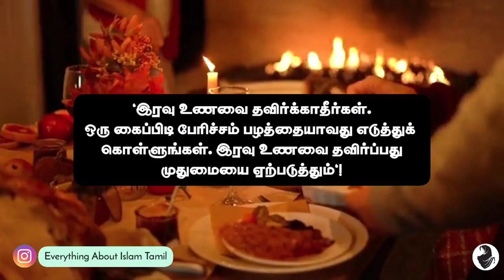"இரவில் இதை செய்ய மறந்து விடாதீர்கள் " - நபி (ஸல்) கூறியவை !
Assalamu alaikum wa rahmathullahi wa barakathuhu 😇 Dear Friends and Family !

இன்ஷா அல்லாஹ் இன்றைக்கு பதிவில் ✍️ இரவில் இதை செய்ய மறந்து விடாதீர்கள் என நபி (ஸல்) அவர்கள் கூறியவை" பற்றி கூறியுள்ளேன்.

📚இரவில் இதை செய்யும் மறந்து விடாதீர்கள்!

📚இரவில் இதை செய்ய மறந்து விட்டால்  முதுமை ஏற்பட்ட விடும்!

📚இரவில் தவிர்க்க கூடாத விஷயங்கள் பற்றி நபி (ஸல்) அவர்கள் கூறியவை !

📚இரவு உணவு பற்றி நபிகள் நாயகம் கூறியவை !

📚இரவு உணவு பற்றிய ஹதீஸ் !